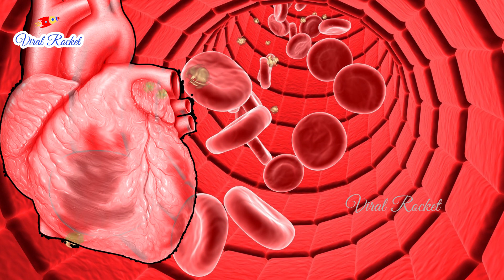Best foods & Acupressure points that Instantly lower Blood Pressure || ఇలా చేస్తే హై బి.పి కి చెక్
In today's modern world Blood Pressure is one of the common disease attacking Youth and elders as well which may sometimes lead to heart stroke.This is mainly because of the stress in the work, family and more.There are simple tips tricks to reduce Blood Pressure naturally without any medicines.

There are 3 Pressure Points that’ll instantly Lower Your Blood Pressure Naturally and Lower High Blood Pressure in 5 Minutes. And along with this eating habits also should be changed. So best foods that controls bp are bananas, potatoes, tomatoes, oranges, walnuts, milk,guava and more.

Watch this video exlusive on Viral Rocket channel to the Best foods and Acupressure points to control Blood Pressure Instantly in telugu.

Welcome To Rocket Youtube Channel.